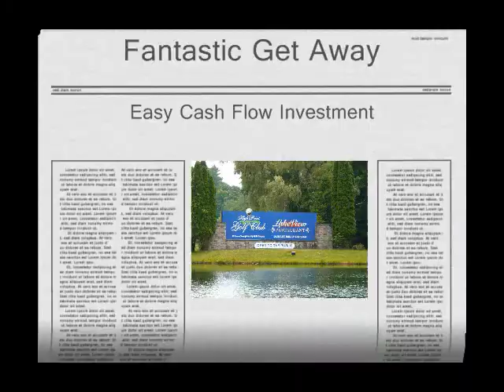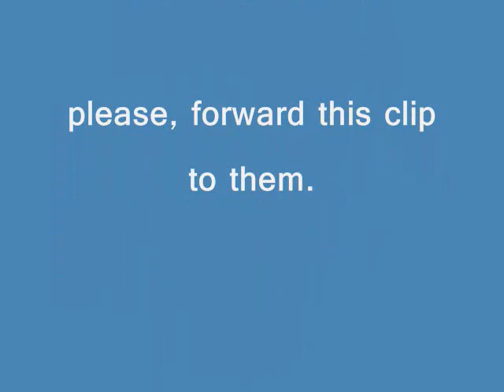LAKEFRONT CONDO in New Jersey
Please, vote for my video ("Like", "Dislike"). THANK YOU.   Fantastic Get Away or Easy Cash Flow Investment.
Renovated condo on Lake Holiday, Montague Twp., NJ
Listing Broker Advanced Realty Group, LLC